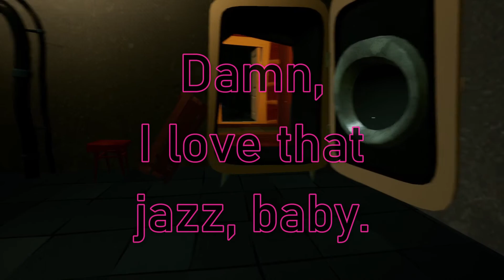Crazy Camera Collection & He's Camping! | Hello Neighbor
Hell-NO Neighbor is being a real challenge in this basement playthrough of Hello Neighbor. Come check out the struggle!